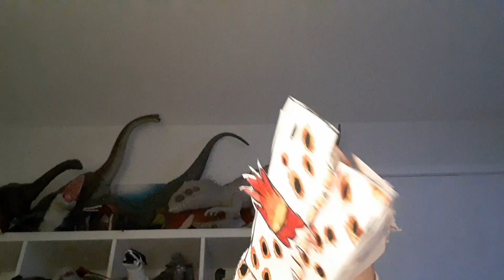New dragons,Name ideas for the protogen one please.